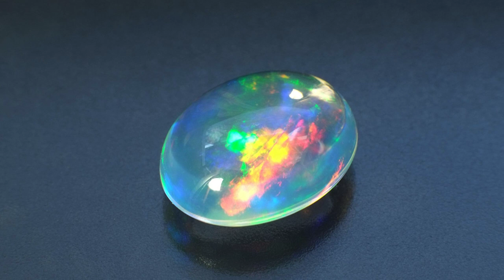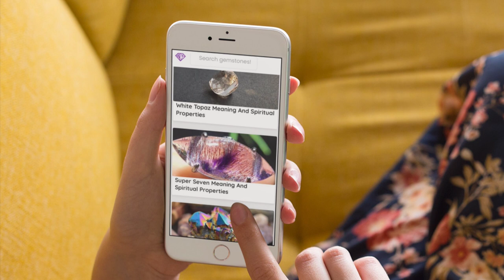Which Crystals Cannot be Cleansed in Water?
Chapters:

Healing crystals, as they absorb a lot of energy, tend to become energetically ineffective over time, or can even compromise the energy of the person handling them. For these reasons, it’s extremely important to cleanse your crystals often. Yet, as important as it is, it’s even more important to understand the proper cleansing methods as certain crystals require special attention. The most common way to cleanse crystals is by utilizing natural bodies of water such as rivers, waterfalls, oceans, and even rain – but water is not safe for all crystals, as some may disintegrate or create harmful reactions. Let’s look at some crystal that cannot be cleansed in water as well as alternative methods for cleansing that you can practice instead.

Fluorite will dissolve in water (especially salt water) and should NEVER be used to infuse drinking water.

Selenite will revert back to gypsum and eventually dissolve if soaked in water.

Apophyllite will fall apart when exposed to water.

Tangerine Quartz is made of iron oxide which, when exposed to water, will dissolve and cause the crystal to fade in color.

Gypsum will dissolve completely when exposed to water.

Opal is typically safe in water, unless it is porous, in which case it may crack.

Lepidolite may become damaged or color may fade if submerged in water.

Azurite may become brittle or lose its lustre if it comes in contact with water.

Apatite can be washed briefly, but will become damaged if left in water for long periods of time.

Halite (much like salt) is extremely soluble and will dissolve in water.

Malachite, as a copper mineral, should NOT be used to infuse water as it becomes poisonous.

Turquoise, because of its porosity, will absorb water and crack over time.

Ulexite becomes dissolved in hot water.

Labradorite may be rinsed, but its luminosity will be affected if submerged for long periods of time.

Celestite may be washed, but will lose some of its color if left in water for too long.

Pyrite, because of its iron content, will rust and fade if it comes in contact with water.

Hematite will rust or become brittle if it comes in contact with water.

Alternative Cleansing Methods

Smudge Smoke is a great alternative to water cleansing as it provides the same benefits of removing negative energy. The most popular smudge stick to use would be Sage, but you can also use Palo Santo, Rosemary, Bay Leaves, or Basil, all of which have the same cleansing benefits, but with an added bonus of loving and lucky energy. Light the smudge stick as you would normally and waft the smoke all around your crystals, as if “bathing” them in smoke until you’re satisfied with the way the energy feels. Simple, effective, and safe.

Sound Cleansing is a recently popular method, but has been around for centuries in many different cultures. Bells and singing bowls are effective tools for cleansing crystals that are not water-safe. As the tones reverberate throughout a space, the vibrations clear negativity and banish malicious entities. In this cleansing method, you would find a bell or singing bowl that has a tone you resonate with to balance your energetic frequencies. Sound cleansing can be done as often as you’d like.

Moonlight is a powerful cosmic cleanser that has quite positive effects on us as well as our crystals. Each moon phase brings different energies, but the full moon is best known for its ability to release and relinquish anything you no longer want to hold on to. In the same way you would charge your moonwater, set your crystals out on a windowsill or any surface where the moonlight can touch it, leaving it out overnight or for a few days. This will remove any stagnant or negative energy built up in your crystal.

Selenite, as mentioned above, is a water-sensitive crystal, but it’s also a cleansing crystal. It is one of the only two crystals that has the ability to cleanse and charge other crystals as well as itself. Keeping your crystals on a selenite plate ensures that they are constantly cleansed of any negative energy.